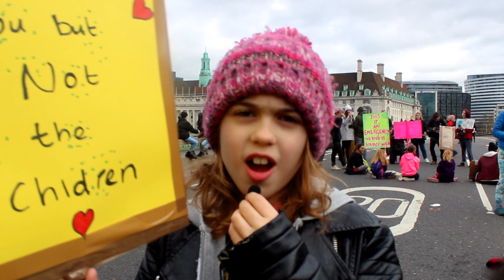#4 What would YOU do if you were in charge? YouthStrike!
Robin returns to report on the second SchoolStrike4Climate from the streets of London. This mini episode asks: "Beyond the signs and the chants, what would young people change if they were in charge?"

Recorded on Friday 15th March 2019, in London.

With full English subtitles.

Watch in best quality.